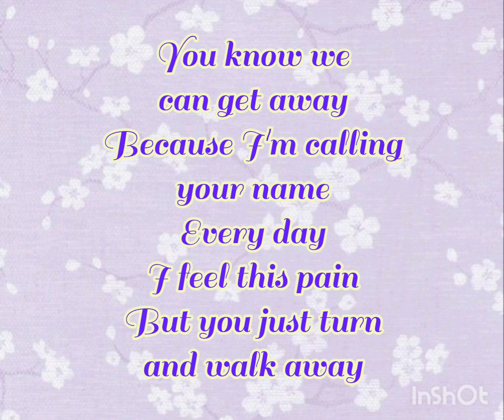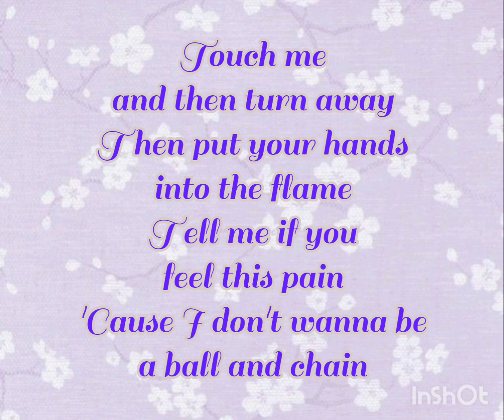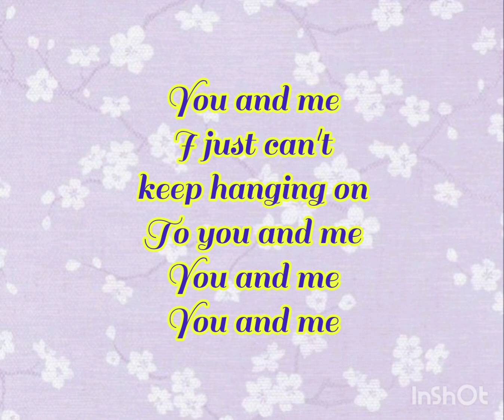Ellie Goulding - Hanging On (Lyrics)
Ellie Goulding♑♑♑♑♑♑♑♑♑♑♑💛💛💛💛💛💛💛💛💛💛💛
Fonte: LyricFind
This song is composed by Ariel Rechtshaid and Patrick J Grossi
Album: Halcyon
Year: 2012